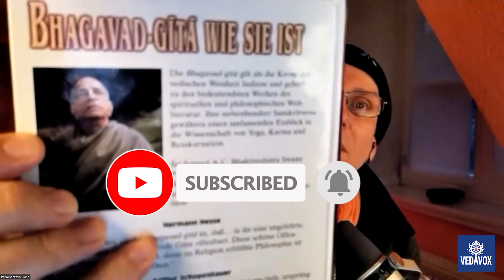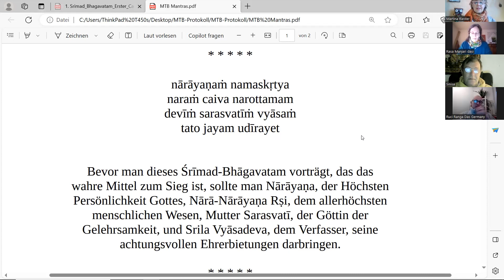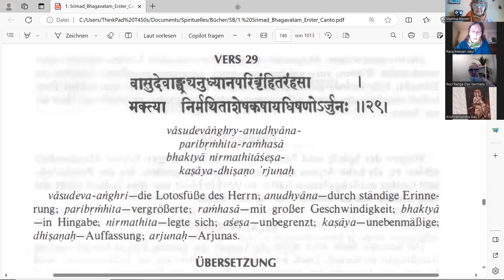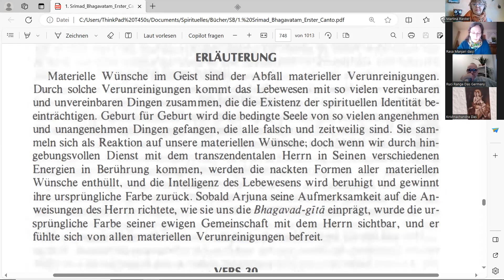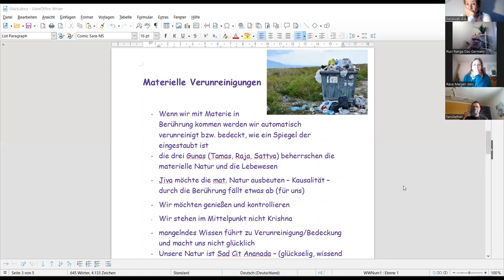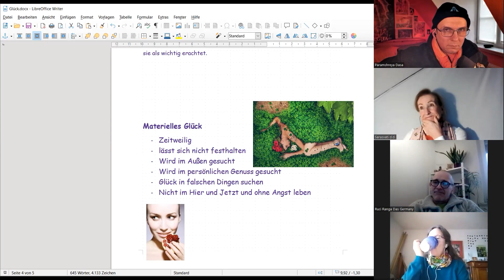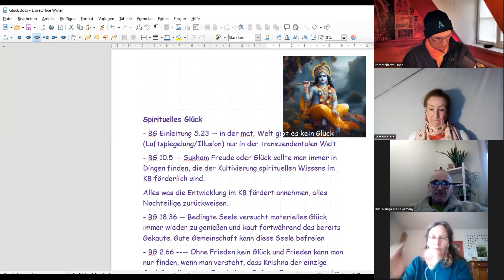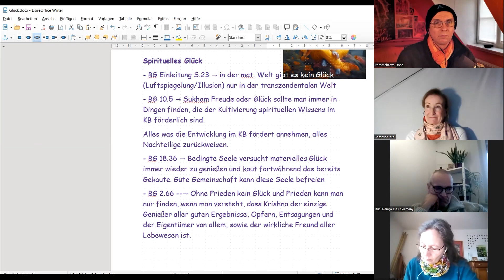Was ist hinter dem Universum? | SB 1.15.29 | MTB #873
-- Arjuna erinnert sich an die Unterweisungen Krishnas in der Bhagavad-gita
- Er findet Trost und hat das Gefühl direkt mit Krishna zu sprechen
- Die fünf Themen die in der  Bhagavad-gita behandelt werden
- Hinter dem Universum und seinen Hüllen befindet sich das Brahmayjoti
- Krishna spricht in der Gita bewusst zuerst über die Seele und dann über Sich/Gott
- Die fünf Feinde der Spirituellen Entwicklung sind Lust, Zorn, Gier, Stolz und Neid
- Die Lust stellt uns als ersten Genießer in den Vordergrund
- In allem Gott sehen und bewundern, was Er wundervolles geschaffen hat
- Bewunderung kann zu Inspiration und Ansporn führen
- Krishna freut sich über unseren transzendentalen Wettstreit
- Der Wille ist ein so starker Wunsch, dass daraus eine Handlung erfolgt
- Willenskraft und freier Wille sind nicht zu verwechseln
- Die Frage der Motivation unserer Wünsche sollten wir uns immer stellen

- Ein neuer YouTube-Channel "Der Kanal mit Seele" ist jetzt online!

1. Offizieller Telegram-Kanal des täglichen Bhagavatams

2. Schicke deine Fragen an “MTB Fragen und Antworten aka Q&A🦧MTB”

1) Schreibe kurz, wer du bist, also deinen Namen, und mit welchem Benutzernamen du in die Zoom-Session eintreten möchtest.

2) Schreibe kurz, warum du an dem Live-Meeting teilnehmen möchtest.

BIC: NOLADE21NIB

Hare Krsna

[Version 19.07.22]